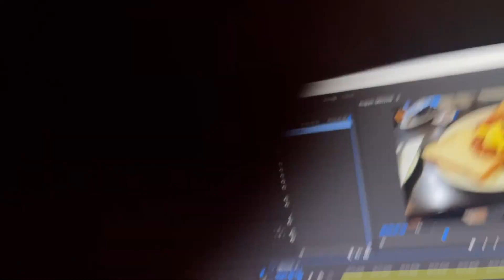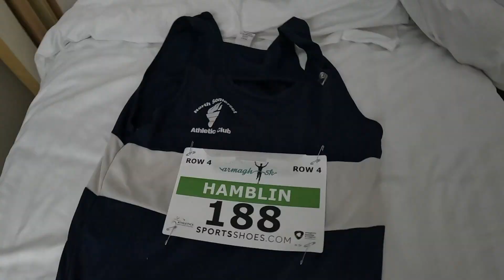ARMAGH 5K - FINALLY BREAKING 15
After many months of trying I run under 15 minutes for the 5km. At the legendary 5km race in Armagh I run under 15 minutes for the first time. I ran under 20 minutes in the 5km well back in in 2017, under 17 minutes for the 5km back in 2019 and now finally under 15 minutes in the 5km in 2023. After the BUCS XC the week before I was sceptical but still managed to do it. Hope you enjoy this race vlog. Thanks to Loughborough university for the great training facilities as per usual.